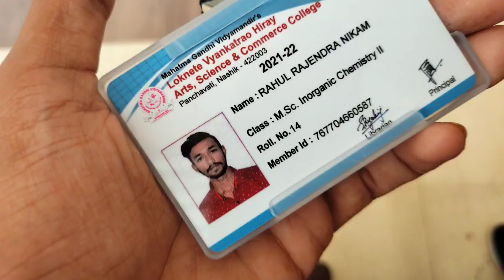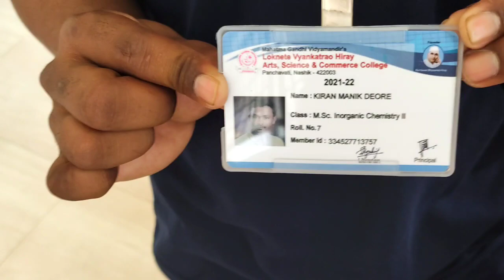Papa Ki Pari🧚 Scooty Leke Chali 😂😝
hit likes.

lots of ❤️❤️

*{ Mic } - BOYA BY MM-1 shotgun mic

( Laptop }
  HP15s
{ realme 2 }

jeevan kadam vlogs dubai
jeevan kadam vlogs kokan
jeevan kadam vlogs satara
jeevan kadam vlogs raigad
jeevan kadam vlogs kalavantin
jeevan kadam vlogs vasota
jeevan kadam vlogs tapola
jeevan kadam vlogs manali
jeevan kadam vlogs jr jkv
jeevan kadam vlogs madhura
jeevan kadam vlogs
jeevan kadam blog
jeevan kadam block
kadam video
jeevan kadam kalavantin durg
जीवन कदम vlog
जीवन कदम
जीवन कदम ब्लॉक
जीवन कदम ब्लॉग
जीवन कदम व्हिडिओ
जीवन कदम चैनल
कलावंतीण दुर्ग जीवन कदम
jeevan kadam vlogs
jkv vlogs
rahul nikam vlogs
jkv
jeevan kadam
jeevankadamvlogs
jkv vlog
nashik sula wine
nasik vlog